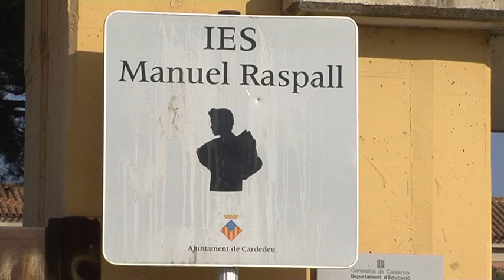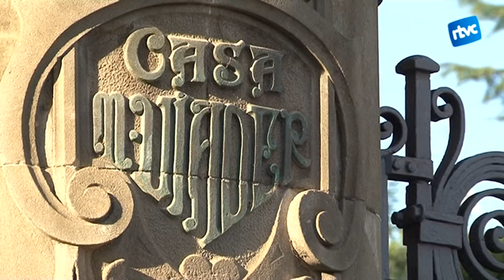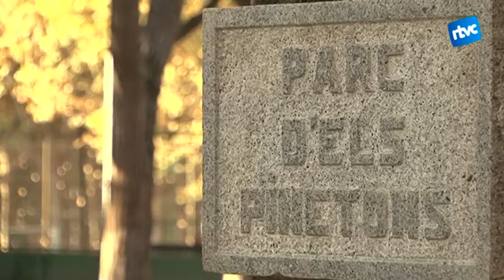L'herència de Raspall a Cardedeu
El Cardedeu actual té molt a veure amb com el va idear l'arquitecte Manuel Raspall. No només bona part de les cases modernistes de la nostra vila duen el seu segell, sinó que espais com Els Pinetons o la Plaça de Sant Joan també són part del llegat de Raspall durant la seva època d'arquitecte municipal de Cardedeu.